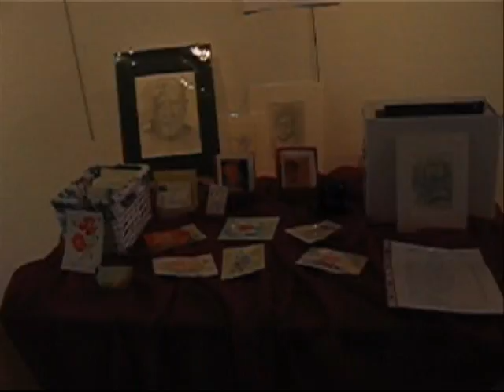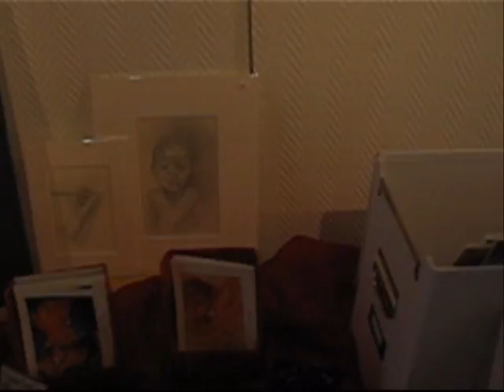passage pellieux_0002.wmv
Exposition à la galerie Pellieux de Beaugency (45) du 1erau 19 août 2011